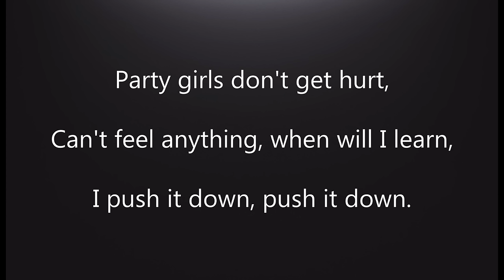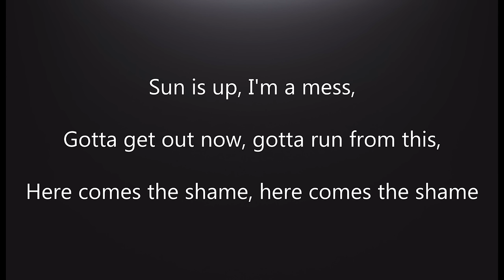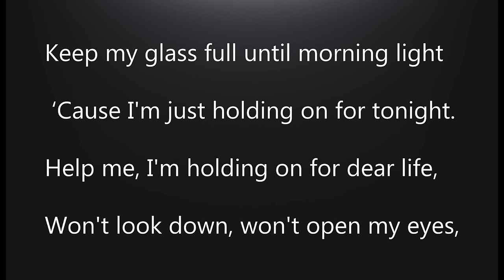Sia - Chandelier (Acoustic, piano) KARAOKE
Sia - Chandelier (Karaoke)

Sing your favourite songs together with Karaoke Songs.

If you want to use our music in your video, leave a link to our channel  in your video description.